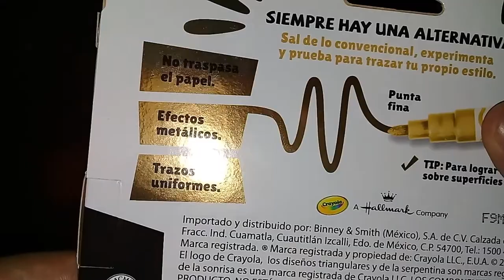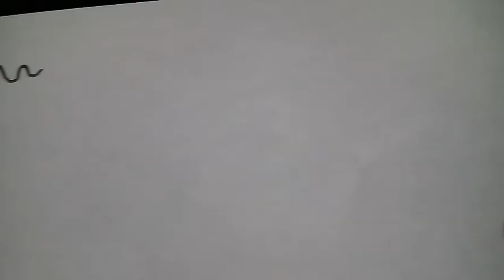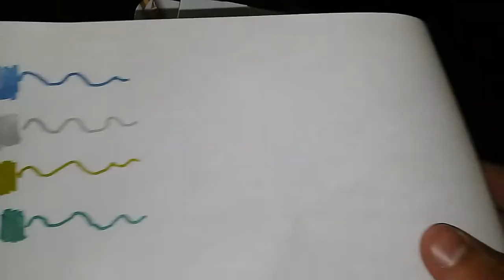Plumones Metálicos Crayola Alternative